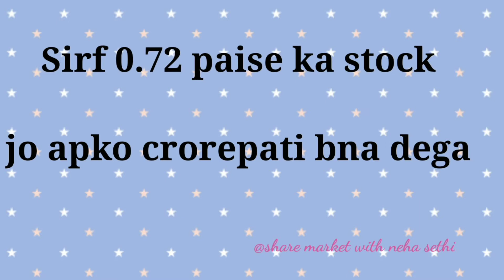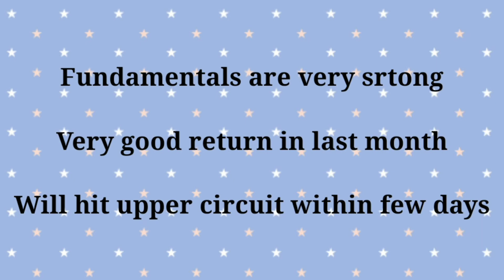esa penny stock jo apko crorepati bna dega#pennystocks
esa share jo sabke portfolio me hona chahiye

Penny Stocks
Stock Market
Share Market
Multibagger Penny Stocks
Multibagger Share